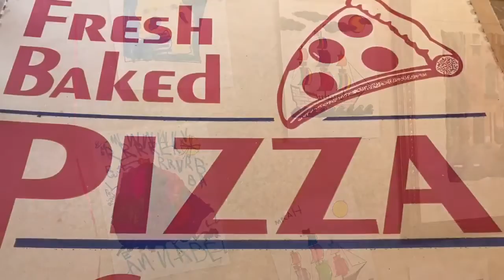Full length - Tales from Micah's Pirate Party